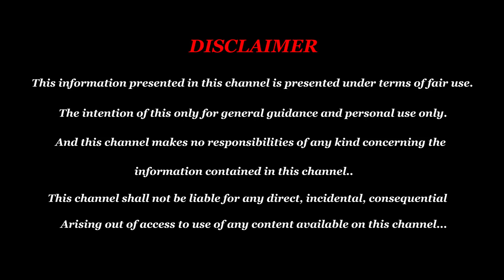New Year 2023 Tarot Card Reading Mithunam - New Year Rasi Palan 2023 Tamil -Mithunam 2023 Rasi Palan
New Year 2023 Tarot Card Reading Mithunam - New Year Rasi Palan 2023 in Tamil - Mithunam 2023 Rasi Palan